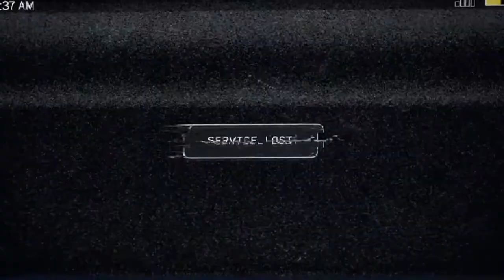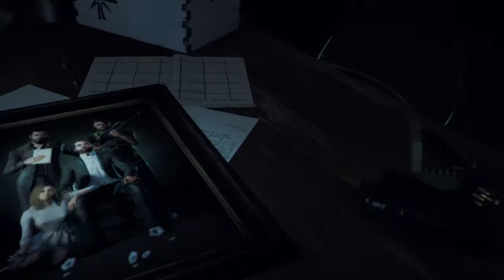Farcry 5| Ep 0 : Meeting the Cult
Oh hello